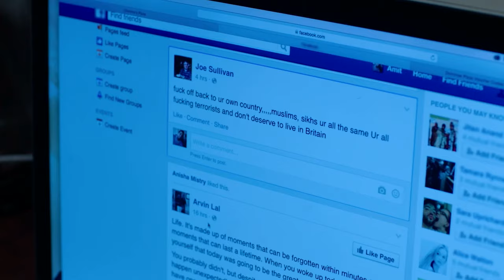Short Film - United World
Warning: Contains Explicit Content.

A group of British soldiers find themselves at loggerheads with what appear to be Russian Terrorists, guns are locked, a solider is injured; with no impending help. Both sides want peace, they all want a United World.

Uploaded: 25/05/15
Available online: 18/03/16

Filming took place as part of an IPM Short Film Module, the film was shortlisted by various film festivals.